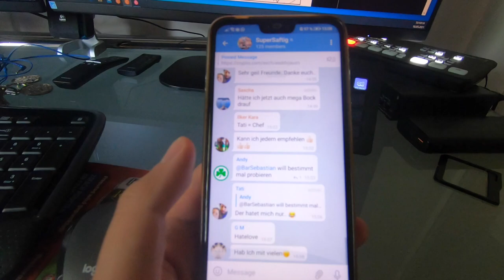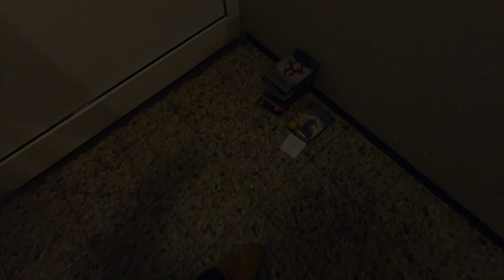DAS ENDE VON DEN DAILY VLOGS?! VLOG 18.05.2021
euda ich bin auf einem Manga hängen geblieben und habe den Daily Vlog fast verpasst
stabile 5 bis 6 Wochen sind wir schon back!
heute grosses Versöhnungsgespräch (nochmal) danach vllt Livestream wenn wir uns tatsächlich versöhnt haben